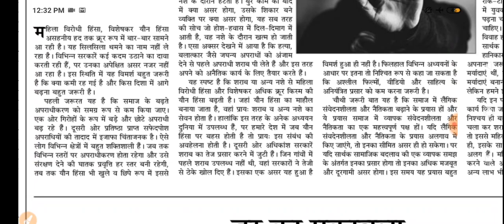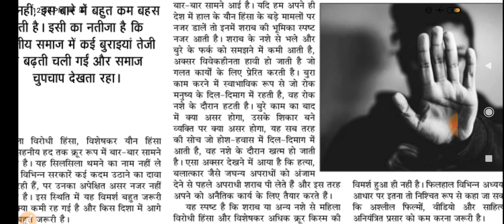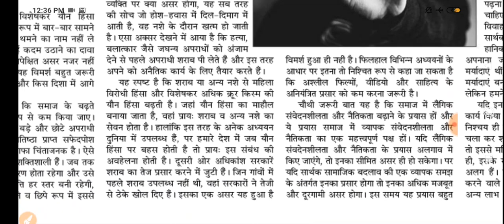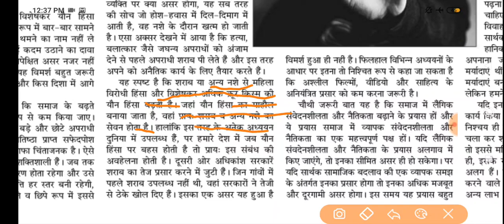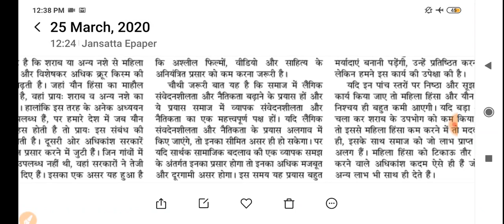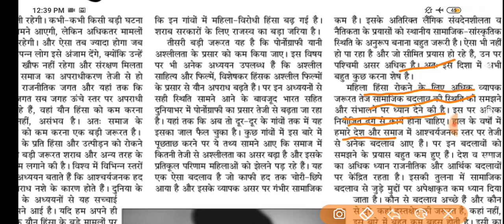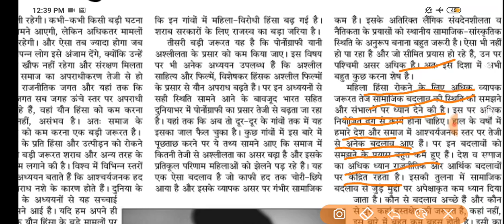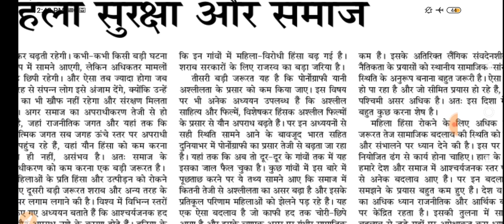25 March 2020 | जनसत्ता | Jansatta Newspaper | Today's Newspaper | Today's Editorial | Hindi News